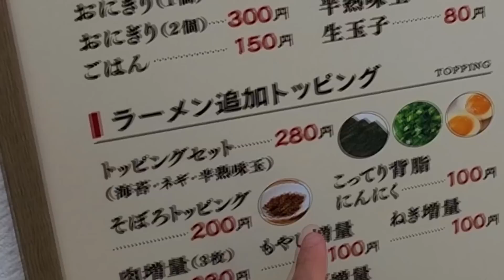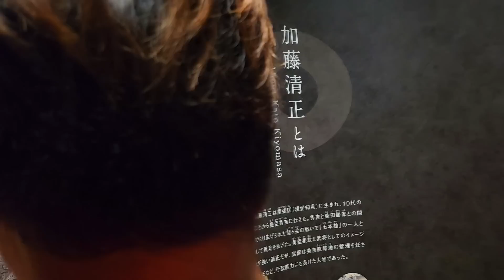熊本！全日本ミックスソフトテニス選手権大会に出場してきました！【ソフトテニスの旅in熊本】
全日本ミックスソフトテニス選手権大会に出場してきました！【ソフトテニスの旅in熊本】🔽

全日本社会人45以上の部で優勝の石森さんが今度は全日本ミックスに挑戦！【ソフトテニス】🔽

第2世代ジオブレイク70Sで全日本ミックス出場してみた‼️【ソフトテニス】🔽

ウィーアー🔽【皆様、初めまして！これが日本一有名なソフトテニスYouTuber集団です、、、】

【ボール使用球】提供・ルーセント(アカエムボール)

【高校】
神奈川ランキング1位
関東2位

【大学】
【社会人】
2014年 日本リーグ4位(シングルス担当)
【現在】
選手を引退後、全日本クラブ選手権優勝